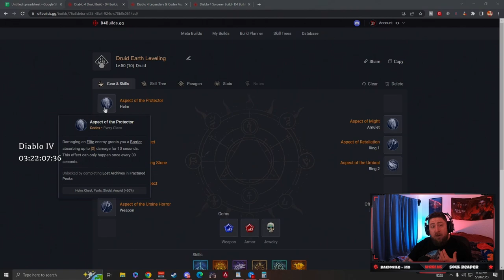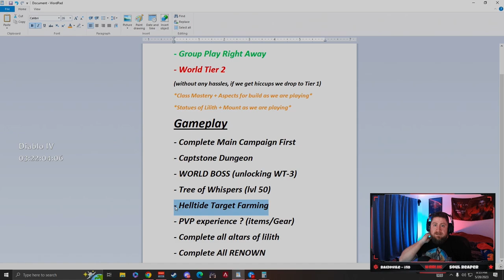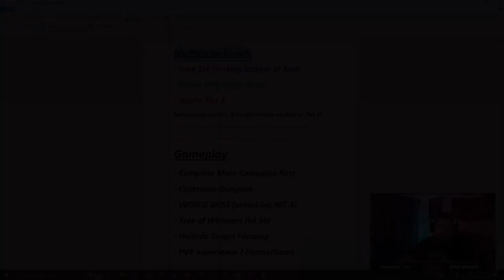My Plans for Diablo 4 Launch! Blasting with Druid!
My Plans for Diablo 4 Launch! Blasting with Druid! These are my plans for diablo 4 on launch and im so excited to share them with you and start blasting in diablo 4!

🎮 PSN: Warlug
🌐 Battlenet: Warlug-1927

⏱️Time Stamps⏱️